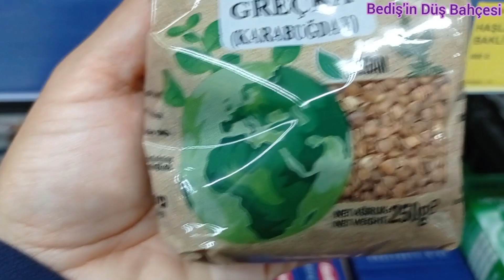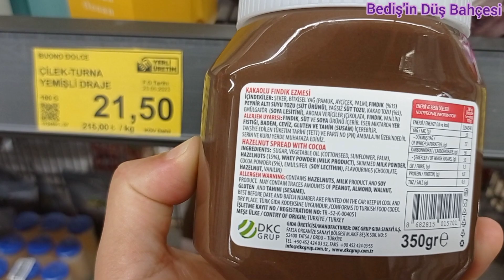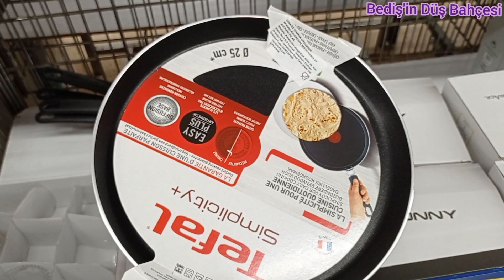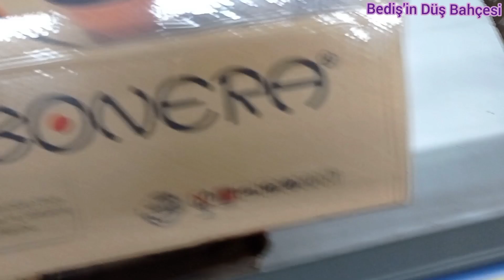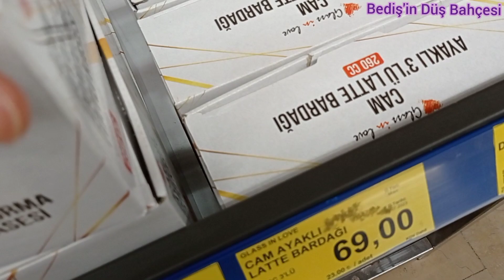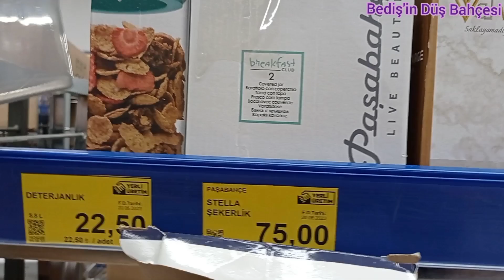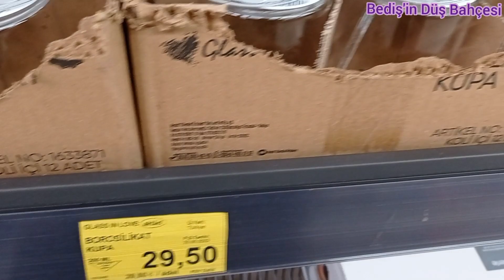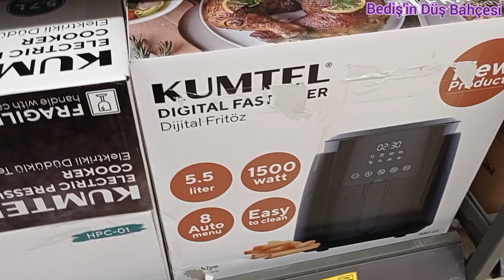BİM AKTÜEL ÜRÜNLER 🎀10 TL SU BARDAĞI, BONERA İKİLİ TAVA 259 TL, TEFAL KREP VE WOLK TAVA